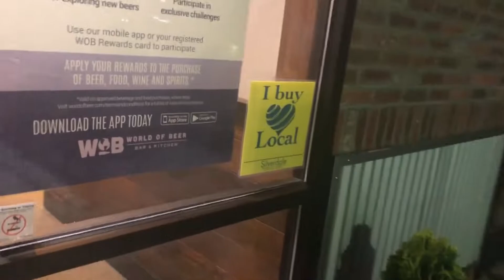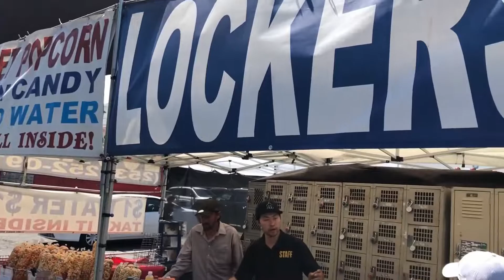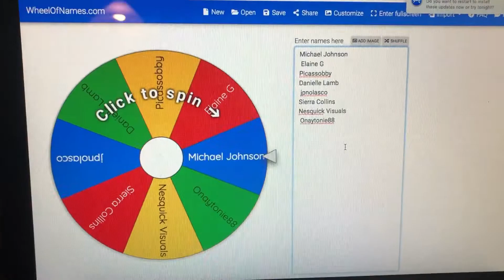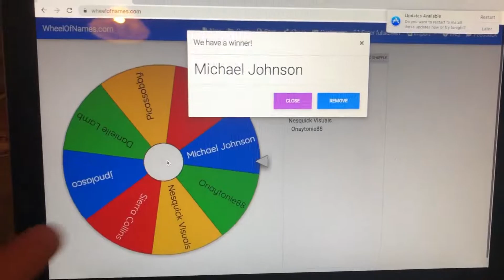MY FIRST BASEBALL MLB GAME!!! THEY WOULD'NT LET ME IN?!?! DETROIT TIGERS VS SEATTLE MARINERS!!!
WATCH MY FIRST MLB GAME OF.